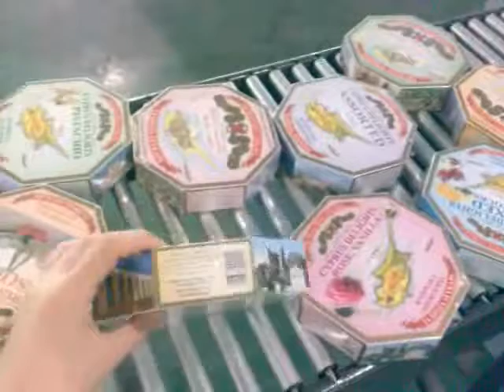Máquinas Retractilizadoras para Caixas Octogonais - Pack 4